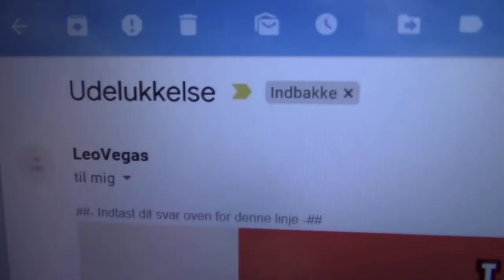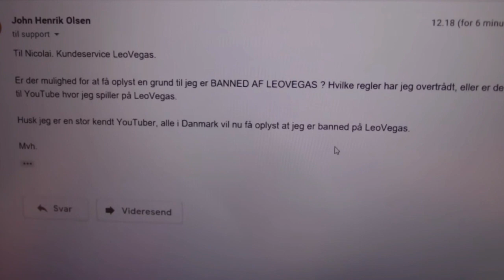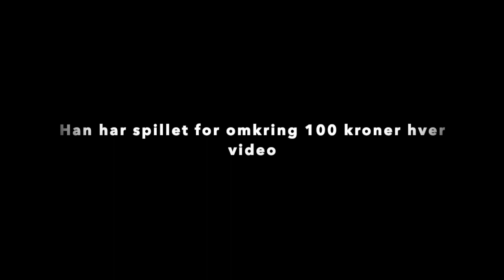Mongo TV - John bliver banned af LeoVegas og prøver at afpresse dem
John bliver banned af LeoVegas pga. Ludomani men giver alle andre skylden. Herefter prøver Fru. Olsen at afpresse siden ved, at sige han er en stor dansk youtuber.